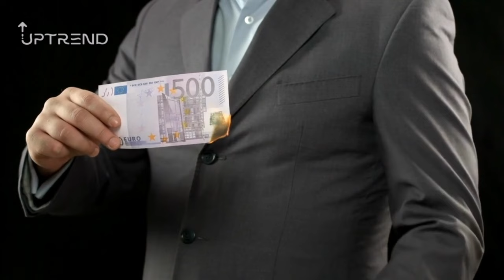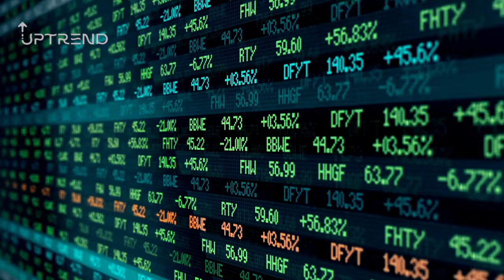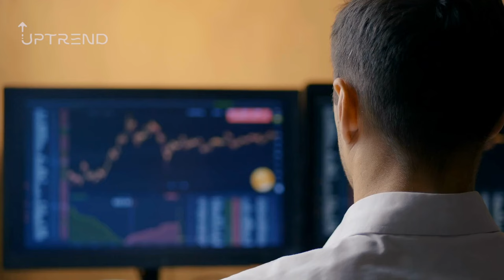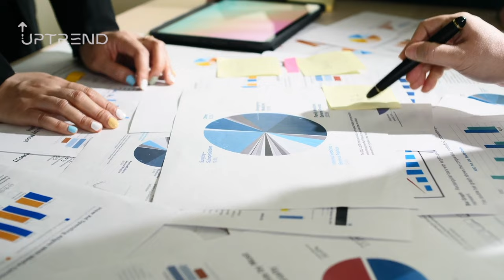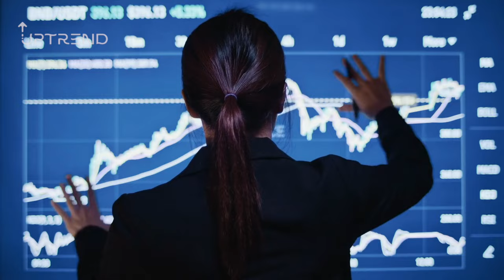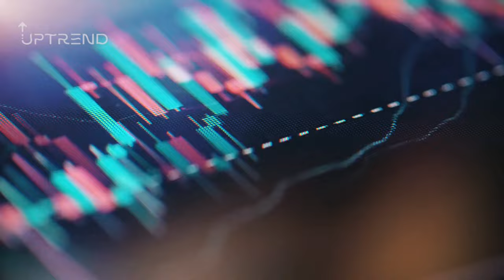Wallstreet Neuigkeiten Bitcoin! Kommt eine Bitcoin Korrektur? Blackrock Bitcoin Spot ETF Neuigkeiten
Was passiert mit Bitcoin? Die Frage stellen sich derzeit viele. Kommt ein Bitcoin Pump? Wann startet der Bull Run? Insider Infos Wallstreet Bitcoin ETF hätte jeder gerne... Wir haben vielleicht nähere Infos.

Jetzt bitcoin kaufen und wann kommt der Bitcoin Spot ETF? Wir sprechen mit Hedgefonds Manager Christian Berger darüber.

INHALT:
0:00 - Intro
1:18 - Einfluss auf Krypto
5:34 - Falschaussagen Influencer
6:10 - Keyfacts
7:40 - Gefahr: Copytrading
13:10 - Presale Investments sinnvoll?
19:49 - Expertenwissen kostenfrei